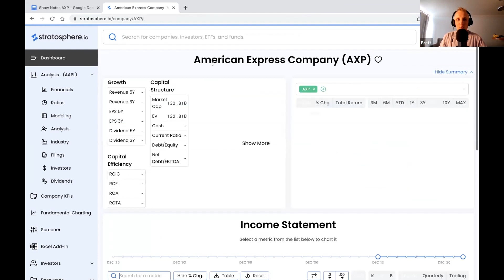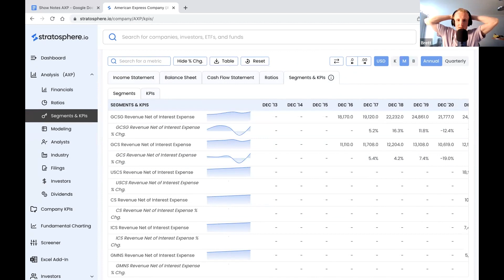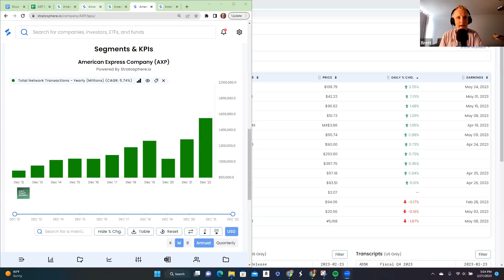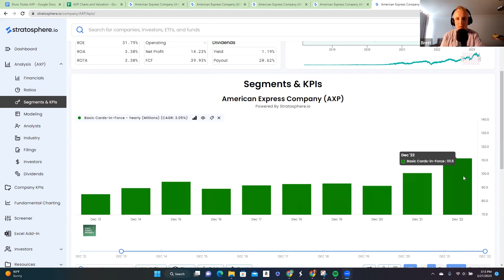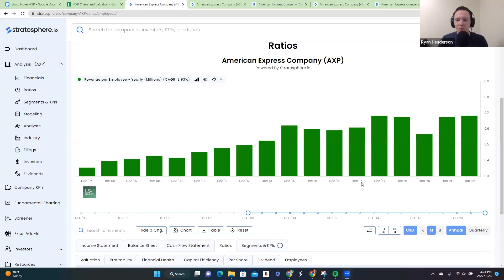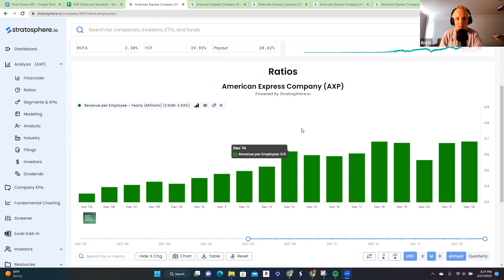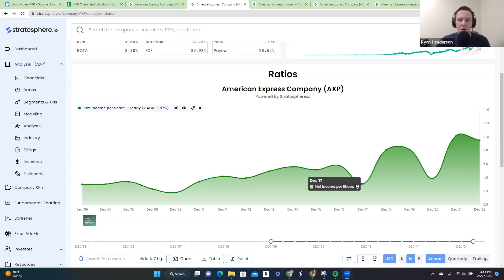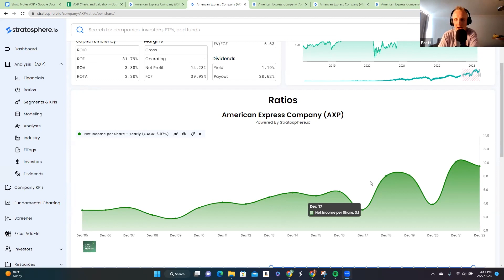American Express Stock (Ticker: AXP) Not So Deep Dive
American Express (AXP) is a global financial services company that provides payment and travel-related services to consumers and businesses worldwide. The company was founded in 1850 and is headquartered in New York, New York. At the end of the month, we will publish an Arch Capital episode that will cover the company: Nelnet. Listen closely as Brett and Ryan go through the history, financials, and future prospects of American Express. Enjoy the show!
Timestamps
Company Background | (2:23)
Industry | (20:47)
Management & Ownership | (24:58)
Earnings | (30:24)
Balance Sheet | (35:02)
Valuation | (38:24)
Our Analysis | (39:28)